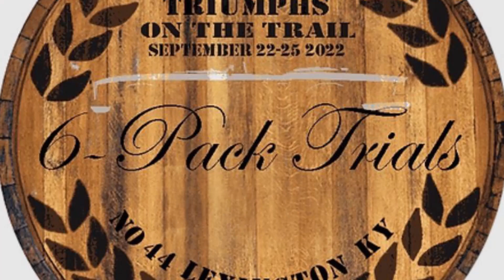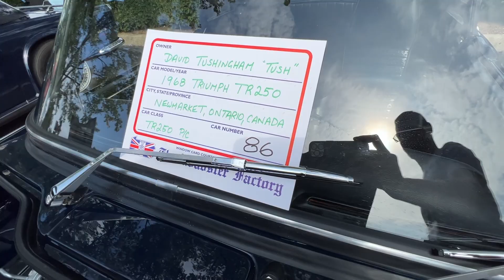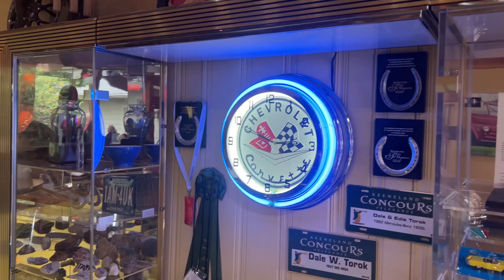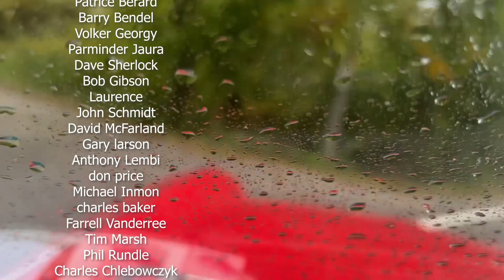A TRip to TRials 2022 by 6-Pack Car Club - Part 2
If you missed the TRials 2022, here you can see each and every car at the show day. They were all gorgeous non-Rusty Beauties, that were built with so much love and passion.
  With some of the guys we got invited to see the private car collection of the President of the local British Car Club, so that came as a bonus to all the events, trips, tours and drives so well organized by the 6Pack Car Club. Thanks again for the warm welcoming to the 6Pack community. Looking forward to the next year - Indiana, PA